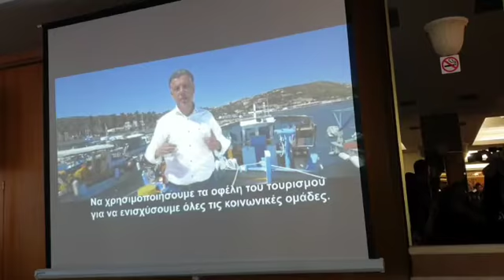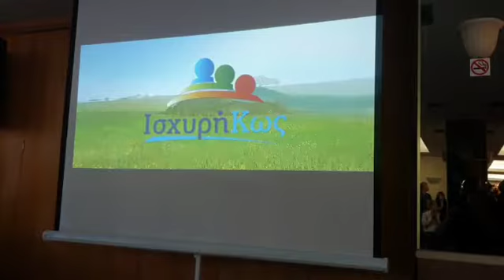Στο γεμάτο ΚΟΝΤΙΝΕΝΤΑΛ, η παρουσίαση του προγράμματος της ''ΙΣΧΥΡΗ ΚΩΣ''.